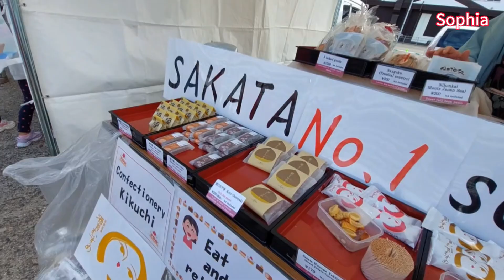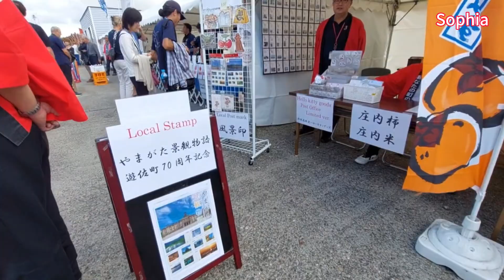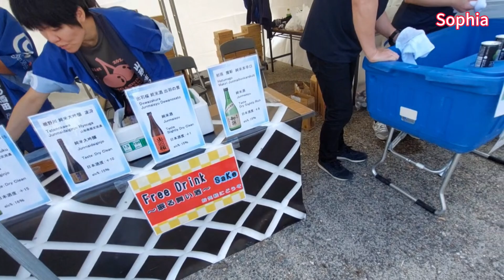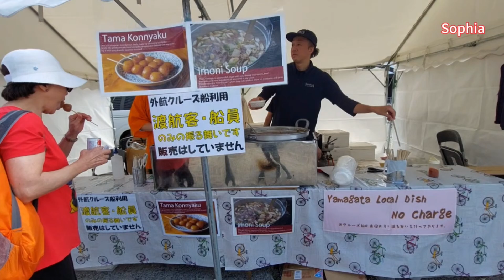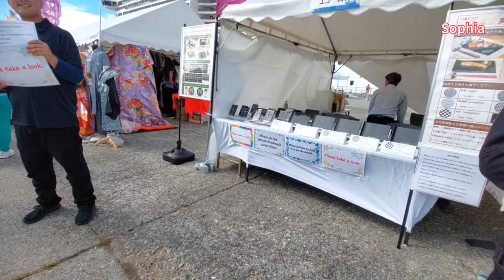日本酒田郵輪碼頭/免費享用# Japan Sakata Cruise Terminal/Free to enjoy